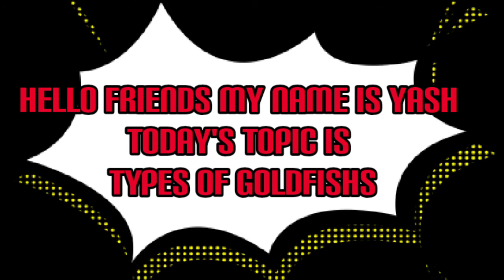TYPES OF GOLDFISH With names IN HINDI